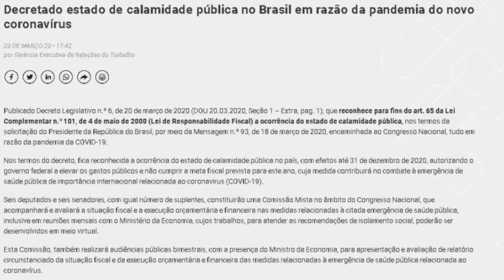Dois anos e cinco meses do COVID no mundo se passaram... Veja como está o cenário da doença hoje